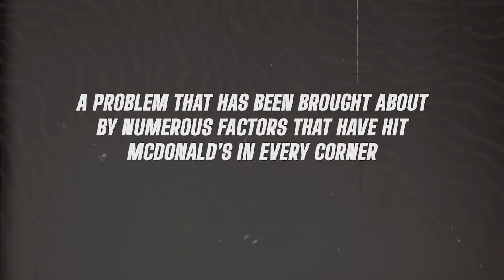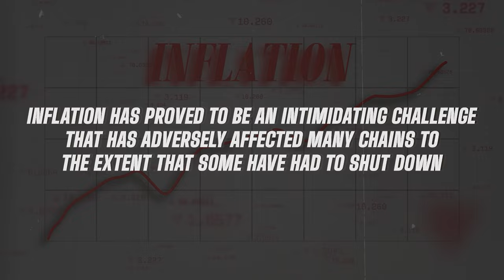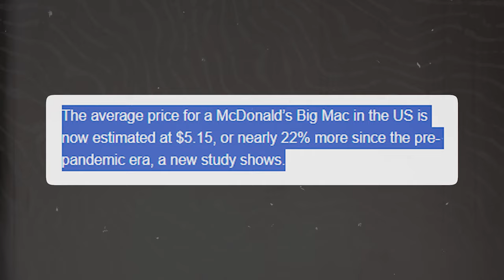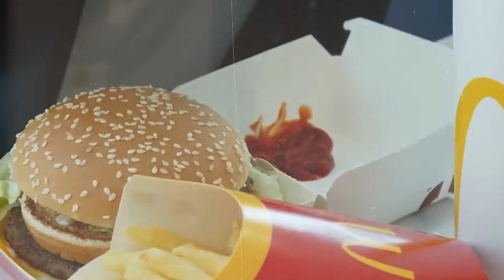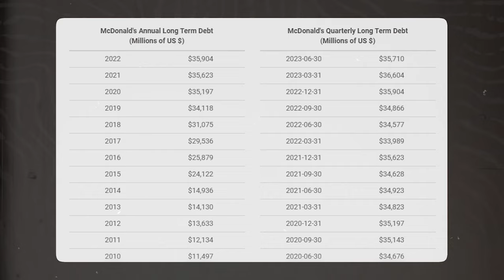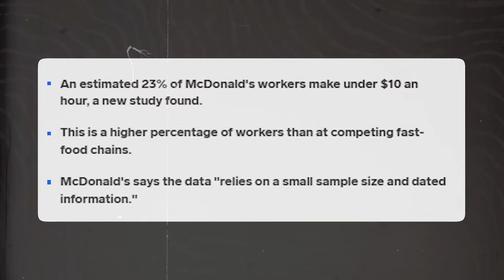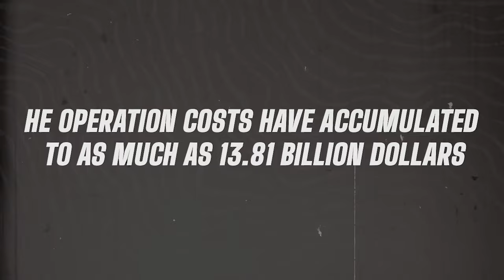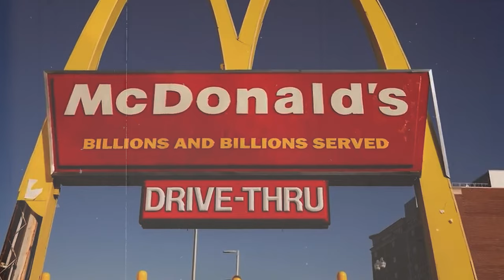McDonalds Is Running Into A Huge Problem!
McDonalds Is Running Into A Huge Problem As Americans Biggest Fast Food Chain

Well, we all love McDonald's, from its tasty burgers and fries to its refreshing drinks. However, this experience is about to be cut short as the fast-food company finds itself in an enormous crisis. A problem that has been brought about by numerous factors that have hit McDonald’s in every corner. The company is facing so many hardships that things could be coming to an end for the food giant. This means its current value of 214 billion dollars could soon turn to dust if it doesn’t find an immediate solution to the crisis. So what’s happening at McDonald’s?